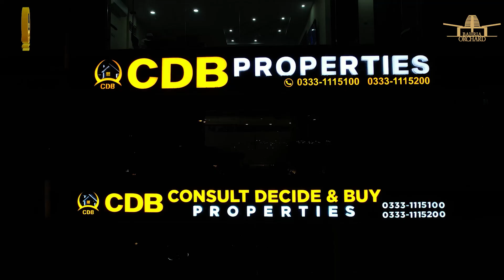Bahria Orchard Phase 4 G6 Block | Safari Homes by QLinks | Best Video | October 2023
Bahria Orchard Phase 4 is introducing the luxurious double-story “Safari Homes” for sale, where a luxurious lifestyle is awaiting you. This new deal of homes is offered to provide the best residential options to the inhabitants of Raiwind Lahore.

Bahria Orchard Lahore is now bringing you a golden investment opportunity by offering a new deal of 5 Marla Double Storey homes on Easy Installment in a superb ready to live surrounding area even today that is located in the heart of the Bahria Orchard Phase 4, these 5 Marla, three-Bed Double-story Luxury Homes Provide spacious and well-defined living spaces for those who want to experience something incredible.

• Jamia Masjid
• Community Parks and Zoo
• Commercial Areas

↪ District One
↪ Lahore Smart City
↪ Lake City
↪ Al-Kabir Town
↪ Alnoor Orchard
↪ New Lahore City
↪ Zaitoon City
↪ BEMC